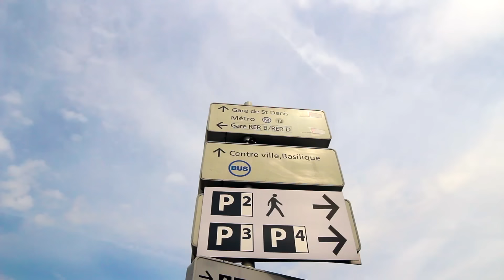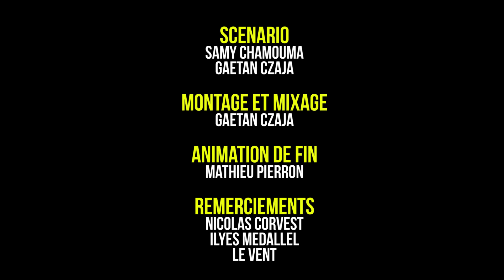PSG - OM ! Battle Freestyle (FINALE COUPE DE FRANCE)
A deux jours du classico Paris - Marseille en finale de la Coupe de France, les freestylers marseillais (Street Lights) ont défié les freestylers parisiens (Footstyle).

On éspère que la finale tiendra toutes ses promesses et que les supporters et les joueurs la joueront avec du respect l'un envers l'autre. C'est le message de cette vidéo.

Pour ceux qui ne l'auraient pas remarqué les personnages dans cette vidéo sont surjoués :D